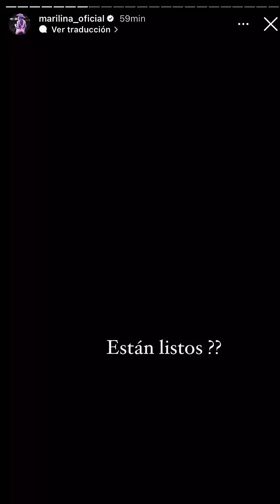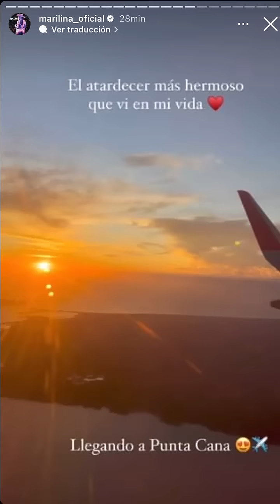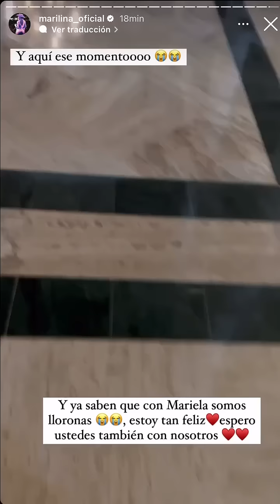¡Caímos en sus mentiras! Marilina ya está en Punta Cana